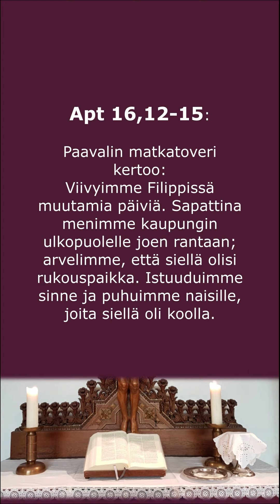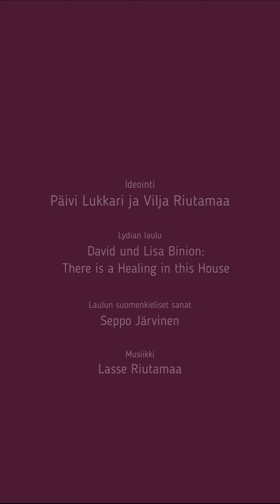Lydia - saarnanäytelmä Berliinin Passiokirkossa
Suora videointi Berliinin suomalaisen seurakunnan jumalanpalveluksesta 8.3.2020.

Saksassa on 17 suomalaista seurakuntaa, joita yhdistää Suomalaisen kirkollisen työn keskus (SKTK).

Näytelmä ja esiintyjät: Vilja Riutamaa ja Päivi Lukkari

Musiikki: Lasse Riutamaa
Laulun sanat ja sävel: David ja Lisa Binion "There is a Healing in this House"
Laulun suomenkieliset sanat: Seppo Järvinen
Videon toteutus: Päivi Lukkari